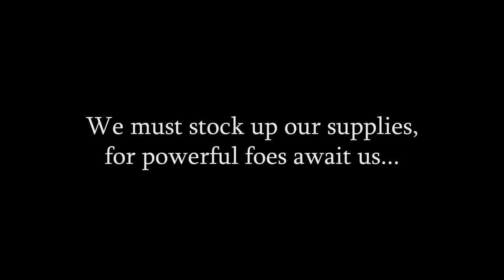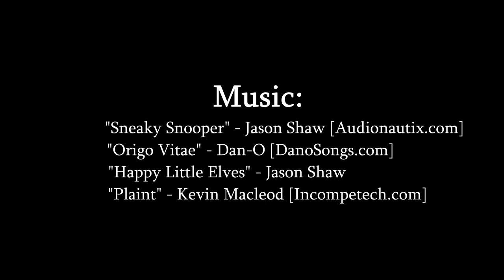Dark Souls: A Blind Playthrough 41, "Bedchamber Duels"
A variety of rooms and opponents, a variety of weapons with which to kill them. The journey through Anor Londo continues.